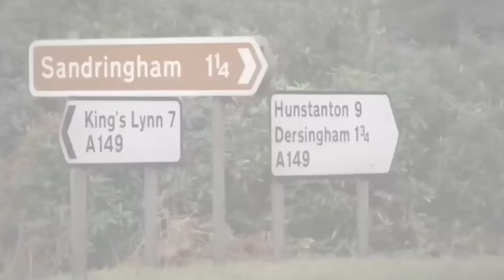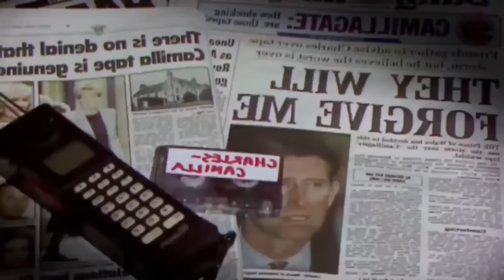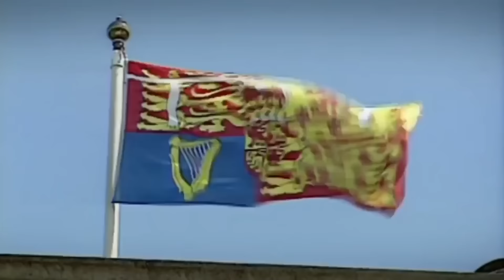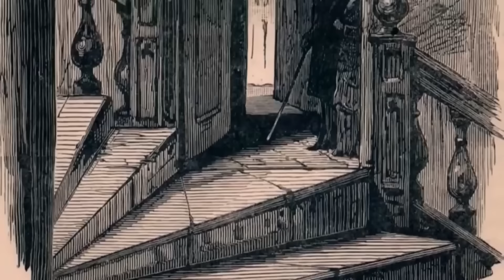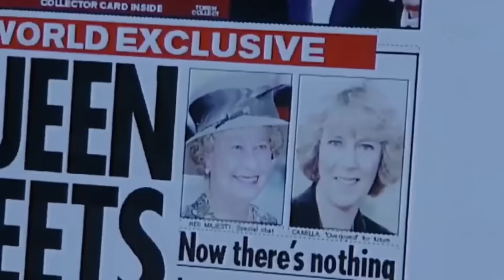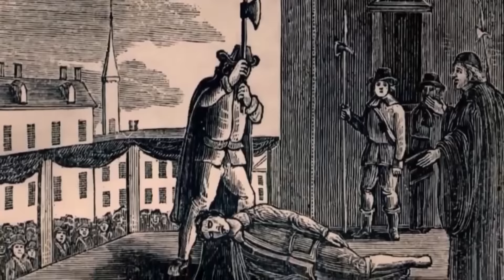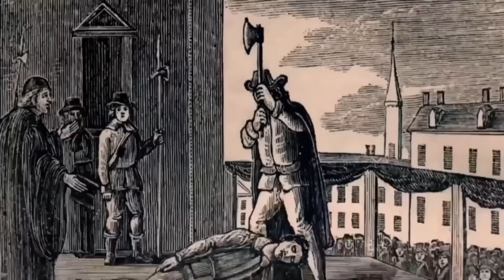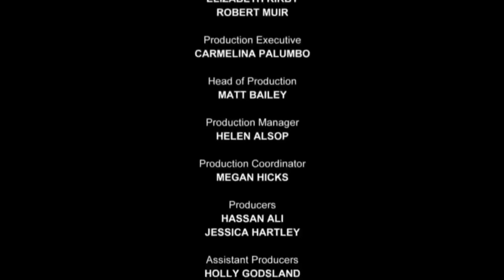Secrets Of The Queen's Scottish Palace - Holyrood House - British Royal Documentary